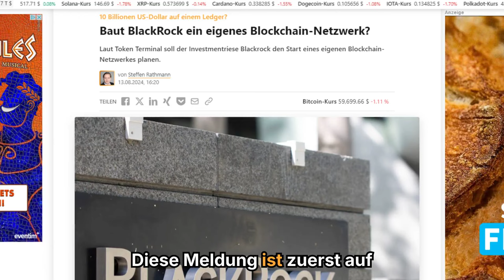Kommt jetzt die Blackrock Blockchain?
➡️ Laut Token Terminal soll der Investmentriese Blackrock den Start eines eigenen Blockchain-Netzwerkes planen.